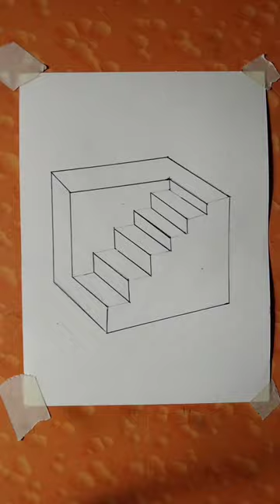Easy 3D illusion drawing🤔😯🤯🧐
Rathwa arts
Welcome To my YouTube
Channel = Rathwa arts 1117